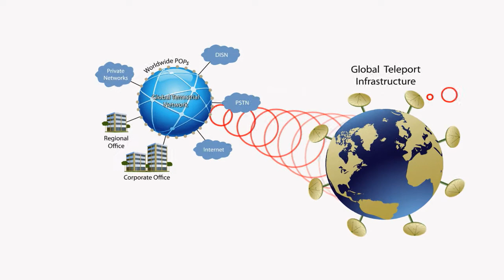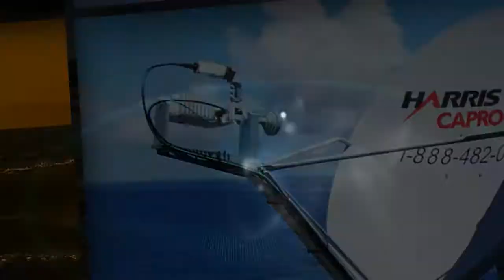Harris Corporation CapRock Overview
Harris Corporation CapRock Overview Video